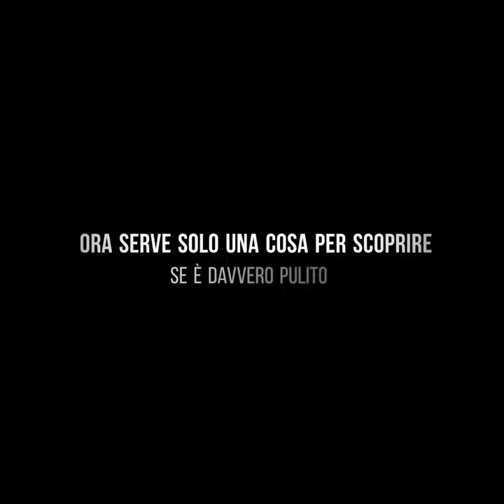la tua casa è davvero pulita? Ecco il semplice metodo per scoprirlo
if you buy from my link I will receive a fee from amazon but you will pay the same as you won't

Please, support me and my channel, offer me a coffe
I'm new with this kind of virtualjob and need your help to grow, thank you so much!😘😘😀😘😀

avrai bisogno di una super torcia a led che puoi guardare qui
poi un robot aspirapolvere! Eccolo qui
ho usato questo Dyson